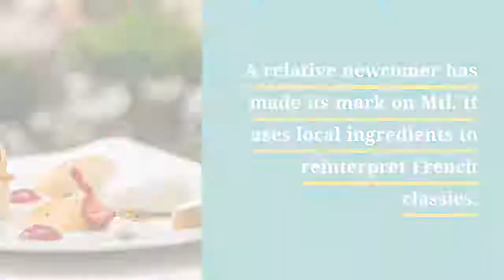Top 4 French Restaurants in Montreal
French cuisine is at the centrepiece of Montreal's restaurants.